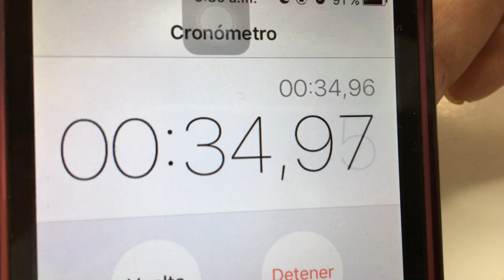Qué hace un biólogo en el laboratorio? ⬅️🔬 Técnicas de coloración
Algunas imágenes trabajando en el laboratorio con mis estudiantes. Te gusta la biología? Mira los siguientes videos :-)